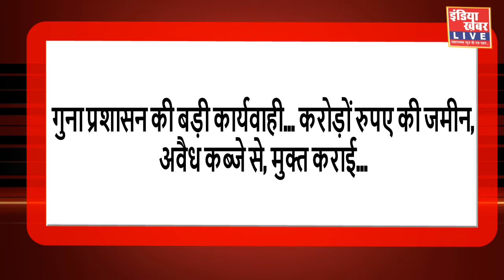गुना प्रशासन की बड़ी कार्यवाही... करोड़ों रुपए की जमीन, अवैध कब्जे से, मुक्त कराई इंडिया ख़बर LIVE